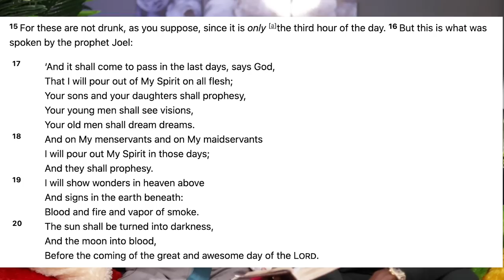Pastor Reacts To The Difference Between the Bible & the Quran - Ahmed Deedat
1)This video has no negative impact on the original works (It would actually be positive for them)
2)This video is also for teaching purposes.
3)It is positively transformative in nature.
4)I only used bits and pieces of videos to get the point across where necessary.